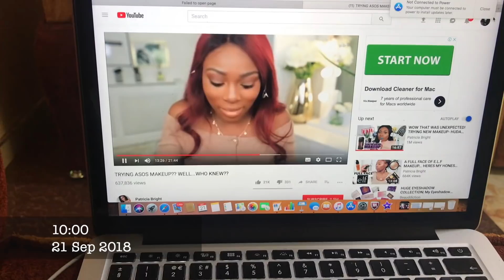Ghana 2018| We are the winning team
Ghana is still lit incase you're wondering! Do you guys have any suggestions on any particular videos/things you'd like to see whilst I'm still in the Ghana?

-PLACES VISITED IN VLOG-

Bush Canteen
House Party Go Kart
Kikibees
Sun City Apartment
Mama Africa
Accra Mall(silver bird cinemas)

Snap & Insta @richlovex